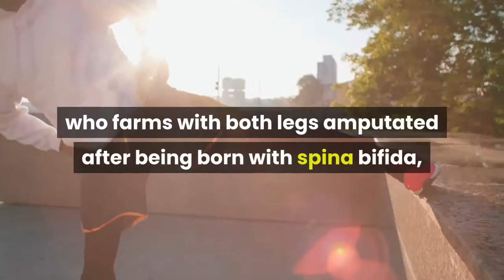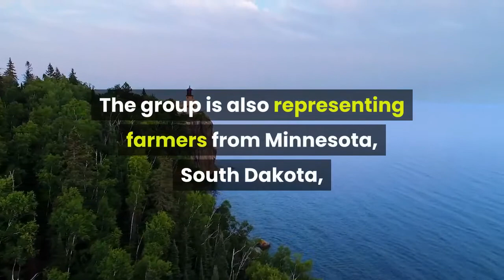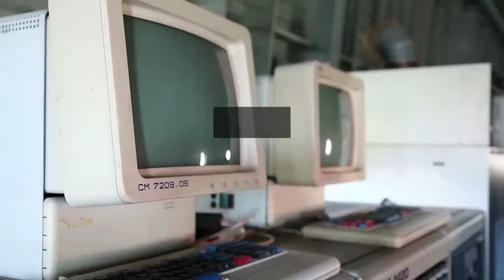Judge suspends debt relief program for farmers of color after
A federal judge halted payments for a loan forgiveness program that provides relief to agricultural producers of color. A temporary restraining order was handed down Thursday afternoon by Judge William Griesbach of Wisconsin's Eastern District, in response to a lawsuit filed by the conservative Wisconsin Institute for Law and Liberty in April. The group alleged that the Biden administration used an unconstitutional program in an effort to end systemic racism and should make the relief available to white farmers, too."The Court recognized that the federal government’s plan to condition and allocate benefits on the basis of race raises grave constitutional concerns and threatens our clients with irreparable harm, said Rick Esenberg, president and general counsel for WILL. "The Biden administration is radically undermining bedrock principles of equality under the law.”The group is representing 12 farmers, two of whom live in Wisconsin: Calumet County dairy farmer Adam Faust, who farms with both legs amputated after being born with spina bifida, and Christopher Baird, who owns a dairy farm near Ferryville in Crawford County. Faust said at the time the lawsuit was filed that the economic impact didn't hurt any one race more than another in agriculture."There should absolutely be no federal dollars going anywhere just based on race," he said. The group is also representing farmers from Minnesota, South Dakota, Missouri, Iowa, Arkansas, Oregon and Kentucky. The plaintiffs allege that because race discrimination is barred under the U. S. Constitution, the federal government "must prove that its discriminatory benefit is narrowly tailored and serves a compelling government interest."In the suit, WILL asked that Agriculture Secretary Tom Vilsack and Zach Ducheneaux, administrator of the Farm Service Agency, not consider race when determining recipients of the relief funds. The Biden administration created the loan forgiveness program for socially disadvantaged farmers and ranchers earlier this year under the American Rescue Plan Act. The program paid up to 120% of direct or guaranteed farm loan balances for producers who are Black, American Indian or Alaskan native, Hispanic or Latino, and Asian American or Pacific Islander. Officials said that they recognized those groups of farmers and ranchers faced systemic discrimination, resulting in cumulative effects that have led to a substantial loss in the number of socially disadvantaged producers, reduced the amount of farmland they control and contributed to a cycle of debt, exacerbated by the COVID-19 pandemic, among other consequences. Since the outbreak of COVID-19, socially disadvantaged communities also saw higher rates of infections, hospitalizations, death, loss of property and economic hurt, officials said. Since the filing of the lawsuit, the U. S. Department of Agriculture officials have continued to implement the program. Laura Schulte can be reached at leschulte@jrn.